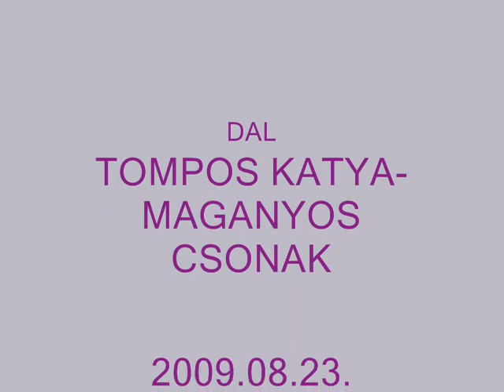maganyos csonak-lonliness boat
Tompos Katya csodas dala a maganyrol, elvalasrol a Valami Amerika meg c. filmbol.